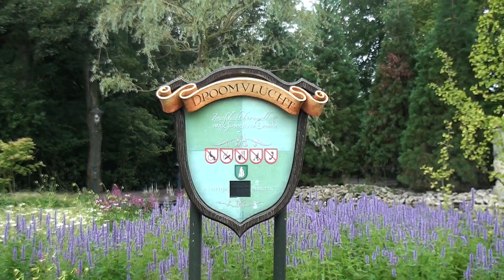(EDITED VERSION) Efteling - Droomvlucht HD (Dreamflight)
Dreamflight (or "Droomvlucht" in Dutch) is a dark ride in Efteling amusement park in the Netherlands. It was designed by Ton van de Ven and opened in 1993.
In Dreamflight, the visitors fly through a dream world of forests, castles, fairies, trolls and other fairy-tale-like creatures and scenes. The visitors are seated in small open cabins hanging from the ceiling. The ride takes them past five different scenes in about six minutes: the Castle Realm, the Wondrous Forest, the Fairy Garden, Heavenly Strongholds and the Squelch Forest.
The speed and height of the individual cabins vary throughout the ride, with a climax in the troll marshes at the end, where the cabins come to a seeming free-fall in a spiral downwards from 13 meters of height.
Efteling wanted to present Dreamflight in 1992, for the 40-year anniversary of the park, which coincided with the opening of Disneyland Paris. However, due to problems with the seating cabins it was not ready until 1993. Due to this problem, the ride cost €4.5 million more than was estimated, bringing the total costs up to €12.5 million, the most expensive attraction at Efteling to that day.